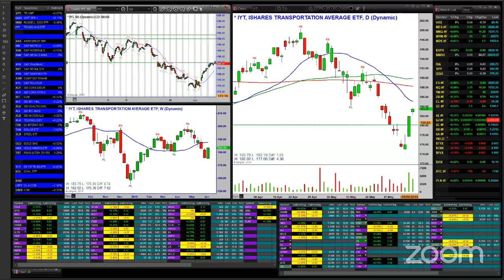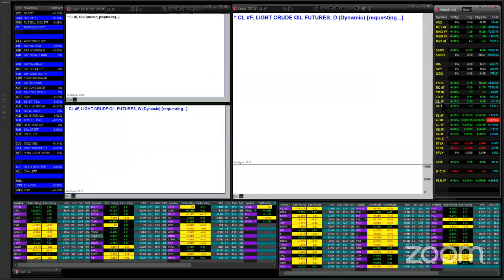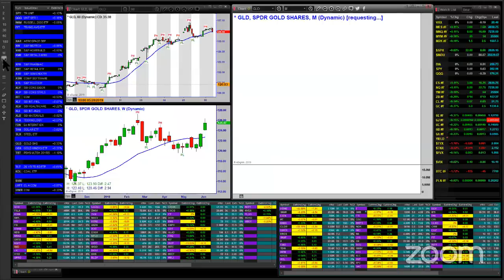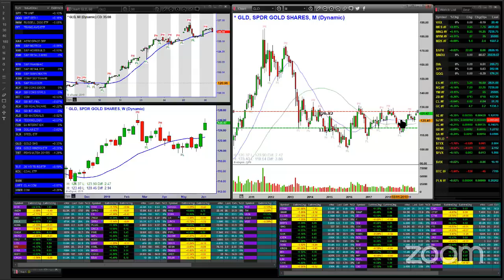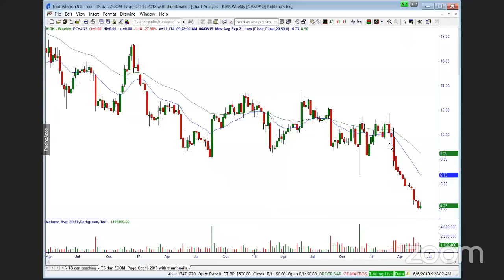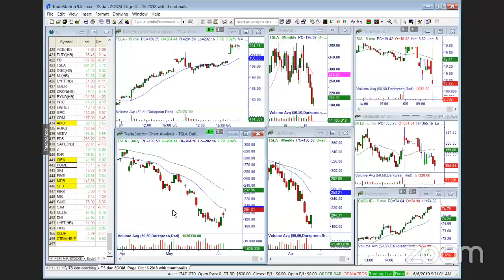Stall or Power Move Higher- MasterTrader.com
Are you a swing or position trader and want to learn how to sell simple Credit Spreads around sideways/choppy patterns without having to pick the market direction?

We sell bull and bear credit spreads all the time when we start with a bullish or bearish bias.

Today’s show will show you how we find, place, and manage the sideways/choppy patterns to sell Iron Condors on to profit in rangebound markets while the majority are getting bounced around.

Tune into this week’s Master Trader Live on 9/5/18 at 12 ET to learn:

• The why and how of selling bull and bear credit spreads (iron condor) with the charts

• The Setups for profiting from rangebound Iron Condors and why they are easier to trade then picking the direction in stocks

• How to determine quality patterns and how to manage them successfully

• Watch us live scan for new Iron Condor trade setups and discuss what to look for in trading them in overall patterns

• Trading Condors using Master Trader Strategies (MTS) applies to trading or investing in any Index, ETF, Currency or Commodity in any time frame